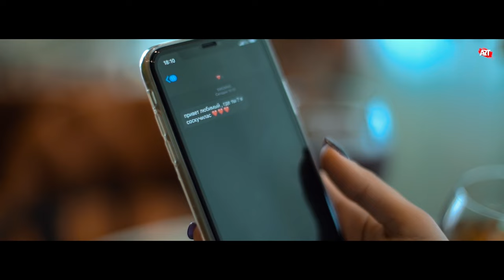AYLARA - GÖRMEYÄŇ INDI (Official Video 2021)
Directed by:   Dovlet Ovezov
Music/Lyrics:   Sohbet Rozyyew
Arranger:   Sohbet Rozyyew
MIx/Master:   BAMMUSIC

Aýdym hem-de klip göwnüňize ýarar diýip umyt edýärin.
ÜNS BERIŇ!!! Eger-de videony gaýtadan öz kanalyňyza ýükleseňiz arz ediljekdir❌❌❌